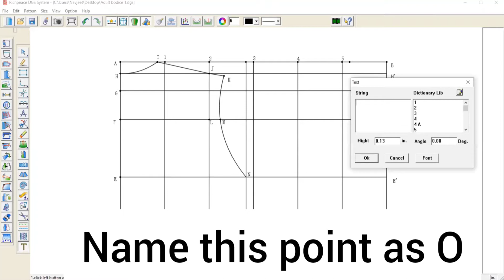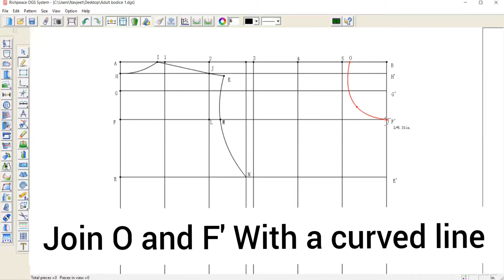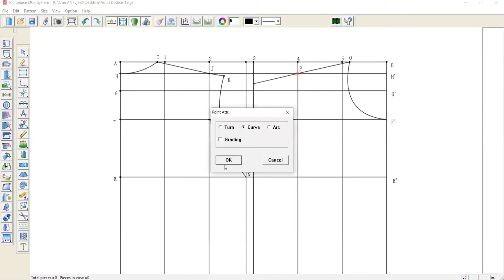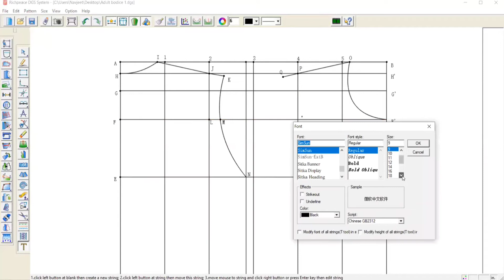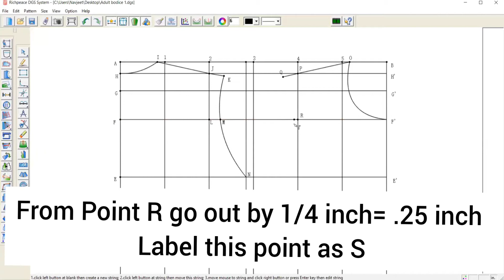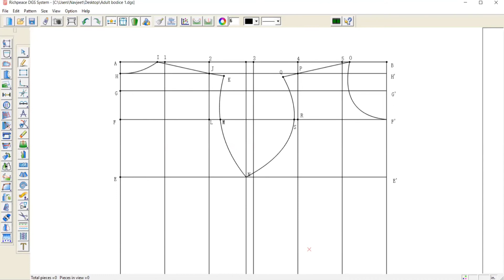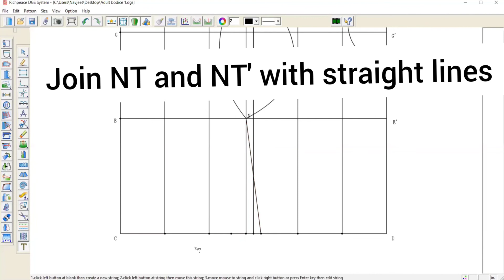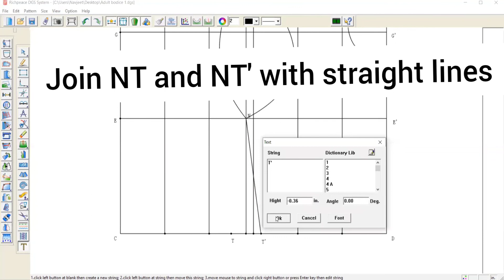Adult Bodice Block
Front Bodice with Richpeace CAD software. Part-III